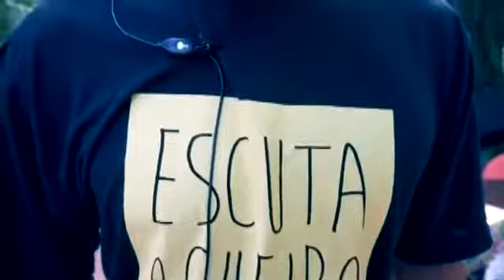Câmara Notícia : Entrega do Diploma ‘Noel Rosa’ 18/12/2018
Pelo quinto ano consecutivo a Câmara de Campinas entrega o Diploma Noel Rosa a pessoas ou locais que se destacam na divulgação do samba.